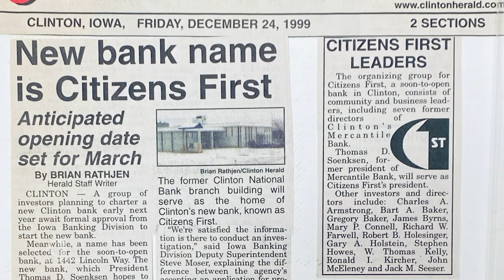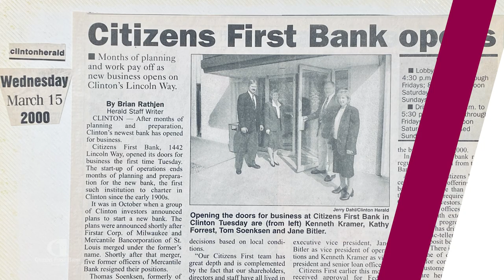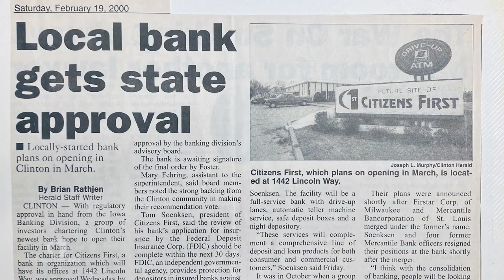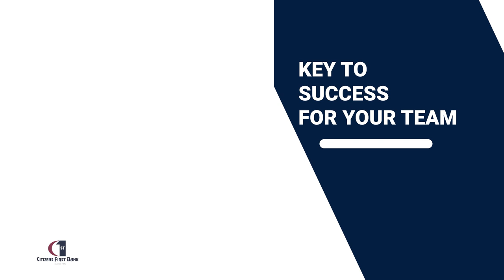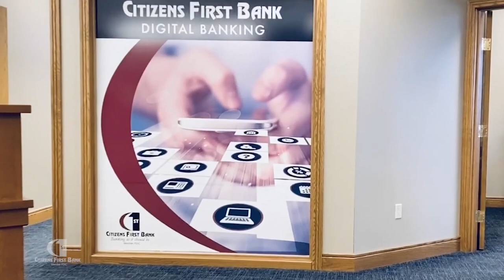Story of Citizens First Bank, by Kathy A. Forrest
Chartered in 2000, Citizens First Bank has been playing an important role for banking in Clinton, Iowa. The story behind how the Bank started is told by Kathy Forrest, founder and current CEO.

Find out more about the team working at Citizens First Bank on this